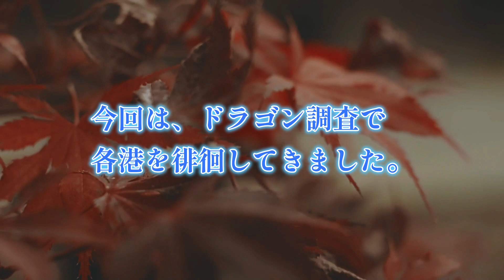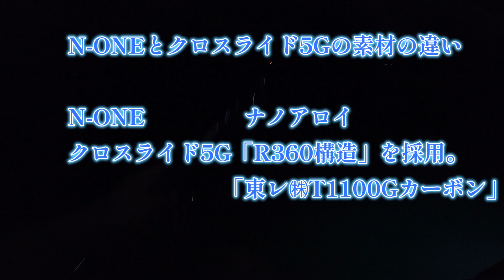【太刀魚】一晩に１００本以上タチウオを釣りたい人へお勧めロッド～クロスライド５GXR5-942ML/LSJ実釣インプレ～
取り敢えず、登録者２０００人を目指して頑張りますので
引き続き応援宜しくお願い致します。

今回はNEWロッド
メジャークラフトのクロスライド５GXR5-942ML/LSJ
の実釣インプレをご紹介しています。
一晩に１００本以上タチウオを釣りたいならこのロッドがお勧めです。

【太刀魚】
タチウオのバイトを誘発する三つの要素　～光・音・匂いの効果的な使い方～

デカいタチウオを釣る為のもう一つの探り方～リベンジ達成!ショアドラゴン捕獲～

ショアから、デカいタチウオを釣るやり方～近くの港でドラゴンを狙おう!～

タチウオを誰よりも多く釣るリアクション釣法～サブマリン釣法でショアドラゴンを狙え!～

タチウオに絡みついて離さない魔法のアシストフック～スパークテンヤアシスト実釣解説～

太刀魚釣り、いつまで釣れるの?３月のタチウオ～爆釣のやり方　パターンを読んで変化を入れろ!～

これさえやれば必ず爆釣!数釣りのテンヤの誘い方～引き釣り初心者必見～